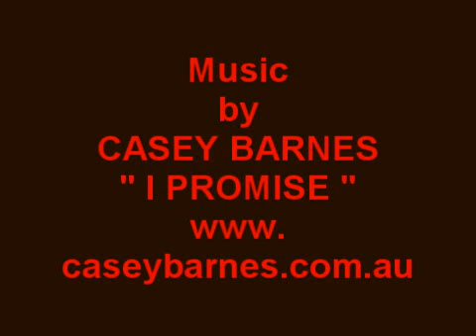BATHURST O8-4 CASEY BARNES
Wrap up of Bathurst 2008